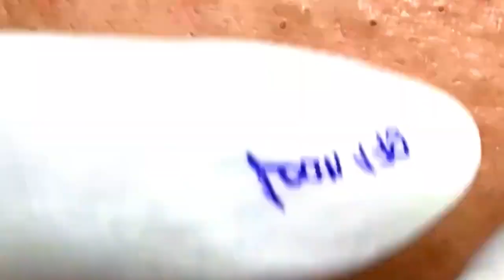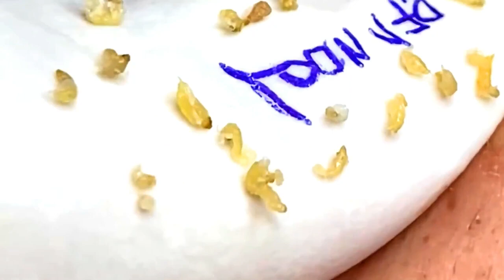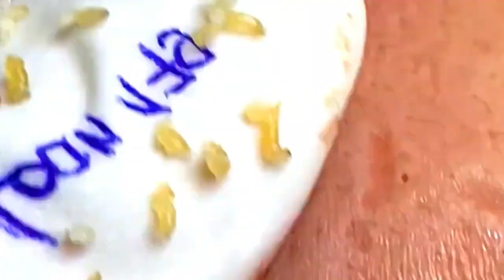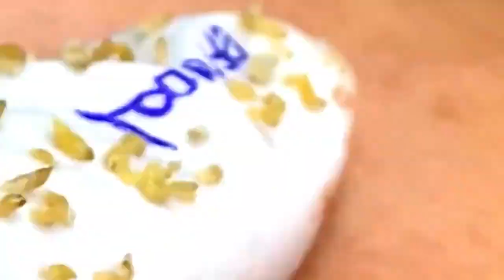brackheads removal , deep acne treatment.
Here , I show you a lot of gross things but who can be very interresting.

blackhead whitehead
squeezing pimples
big blackheads
new blackhead
very large blackheads
whitehead extractions
popping blackhead
deep black heads
cyst popping
zit pop
big back blackheads
blackheads
very big blackheads
enilsa brown
ear wax
poping blackheads
blackhaeds
big blackheads removal
extractions
worst black head
blackhead new
black head vine
acne nose
huge blackhead extractions
pimple explosion
blackhead giant
blckhead
cyst pop
blackheads around lips
popping acne
ear pimple
acne big
popping large blackheads youtube
huge whiteheads
worse blackheads
blackheds
popping cysts
big pimpel
comodones
blackhead face
blackeads
blackhead remova
blackheads nose removal
sandra lee
giant whiteheads
whiteheads nose
blackheads on chin
black heads
huge zits
big blackheads on face
ear pimples
blackhead extration
squeeze blackhead
blavkheads
dr. pimple popper
blackheads satisfying
lots of blackheads
popping
poping pimples
extraction of blackheads
cystic blackheads
black head remov
huge cyst
acne cyst
blackheads on the face
blackheads pimples
giant blackheads removal
deep blackhead
nose whiteheads
earwax
big acne removal
big
back blackheads
black heads remove
hd blackhead
acne removal

Cystic Acne,
 doctor,
  whitehead, beauty,

Cystic popping
Zit pop
Big back blackheads
Blackheads
Very big blackheads
Eat wax
Popping blackheads
Extraction
Worst blackheads
Blackheads new
Blackheads vine
Blackheads nose
Acne nose
Acne removal
Acne treatment
Huge blackheads extraction
Pimple explosion
Worst blackheads removal
Blackhead giant
Cystic pop
Blackheads around lips
Popping acne
Ear pimple
Acne big
Huge whiteheads
Worst whiteheads
Popping cystic
cyst pop
blackheads around lips
popping acne
ear pimple
acne big
huge whiteheads
worse blackheads
blackheads
popping cysts
big pimples
commodores
blackhead face
blackheads
blackhead removal
blackheads nose removal
Sandra lee
giant whiteheads
whiteheads nose
blackheads on chin
black heads
blackhead removal
beachhead
huge zits
ear pimples
acne cyst
blackheads pimples
giant blackheads removal
deep blackhead
nose whiteheads
earwax
big acne removal
big
back blackheads
black heads remove
HD blackhead